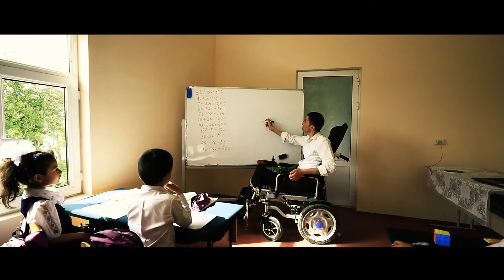MATONAT hayot davom etadi